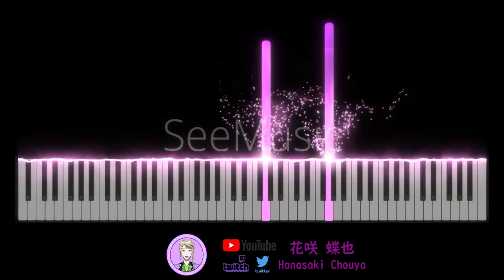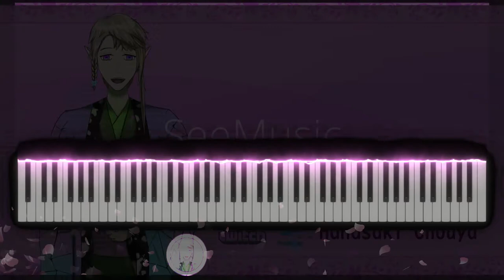[SPY x FAMILY 間諜家家酒] 片尾曲ED 星野源 (Gen Hoshino) – 喜劇 (Comedy)